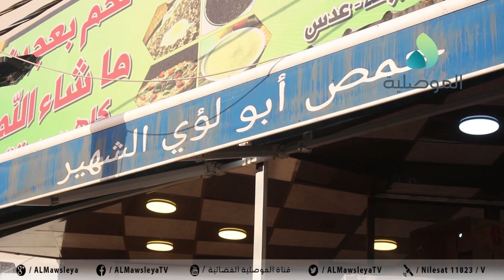"الحمص" أكلة شعبية تتربع على عرش الأكلات الشتوية في مدينة الموصل